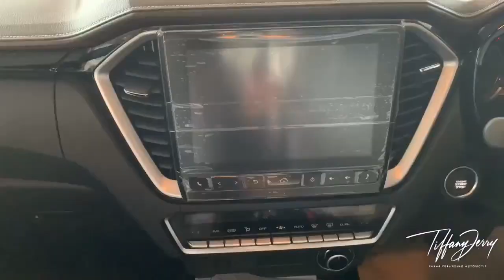ISUZU DMAX 3.0 X TERRAIN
Hi selamat petang peminat-peminat Isuzu Dmax.
Salam sejahtera semua. Pada video kali ini Tiff nak share lah sikit video Isuzu Dmax 3.0 X-Terrain gais. kalau untuk balik kampung memang rancak ni gais lagi pun memang power lagi tu.Nampak memang bergaya lah ni 3.0 X-Terrain ni kan warna biru lagi, memang hangat lah kan. Korang tengok-tengok lah video Tiff ni sampai habis yer.
Jika terdapat persoalan tentang Isuzu Dmax ni gais, korang boleh inbox Tiff yer, jangan segan-segan tau, apa-apa pun jangan lupa untuk share dan like video Tiff kali ni okey dan semoga hari korang hari ni baik-baik saja.
Kalau anda berminat anda boleh tekan link ini m.me/tiffjerrybeti